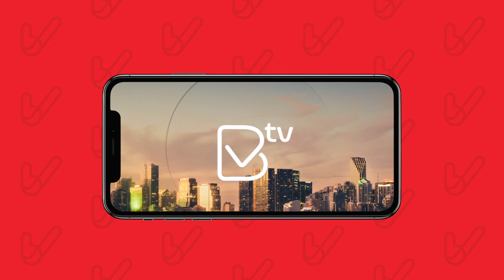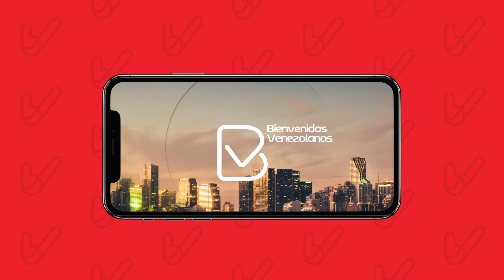El DED y el TPS explicado por CARLOS VECCHIO Embajador de Venezuela ante los EEUU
En esta edición de "Actualidad con Alexis Ortiz", entrevistamos a CARLOS VECCHIO, Embajador de Venezuela ante los EEUU conversando sobre:

El DED y El TPS para los venezolanos en EEUU

Todas las semanas "Actualidad con Alexis Ortiz" por @bienvenidosvenezolanos IGTV, Facebook y Youtube. actualidad​​

Recuerda, dale seguir a nuestro canal, Me Gusta y Comparte BienvenidosVenezolanosTV​​